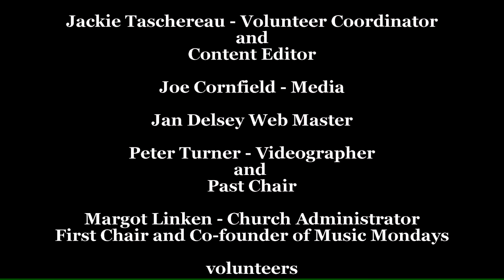The Herbert Trio play J.S.Bach's Goldenberg Variations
2014    The exciting young violinist Aaron Schwebel has assembled
a crack string trio to perform Bach’s iconic Goldberg Variations, in an arrangement for his group.